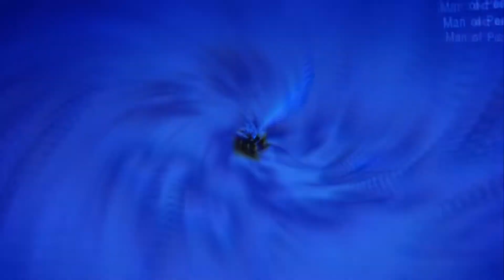Hagia Banhamuba [4] - Tactics Ogre: Let Us Cling Together PART 40 {Dcapit8ed}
I was so terrified of another unit falling off lmao